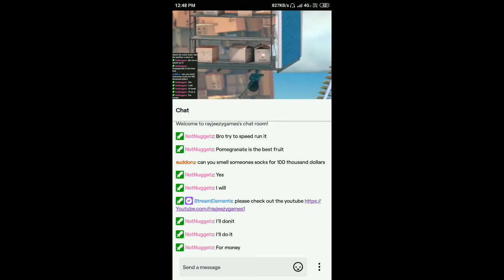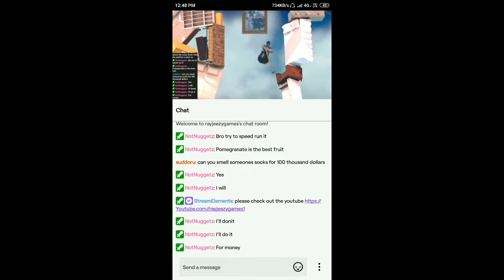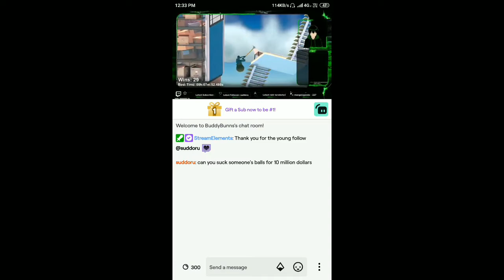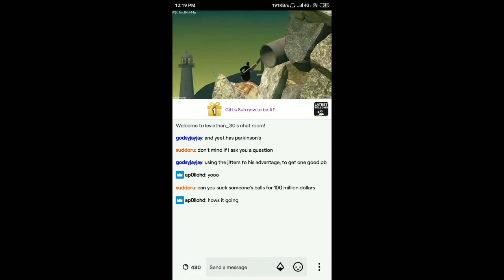I Asked WIERD QUESTIONS TO TWITCH STREAMERS PART-1:)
guys all the clips in this video are not mine i don't own them,

so go follow these guys and if you like this tell me in comments what should i make next.